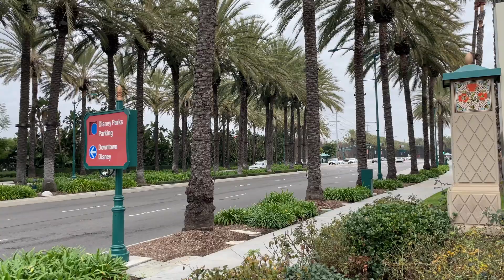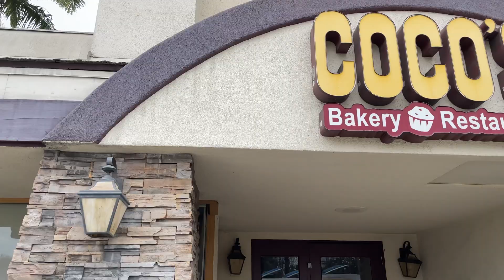¡Vive la Previa del NAMM 2024!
Miércoles 24 de Enero y ya estamos instalados en Anaheim, California para vivir toda la experiencia del NAMM 2024, acá te contamos de primera mano nuestro día cero en el NAMM, sólo a pocas de comenzar!